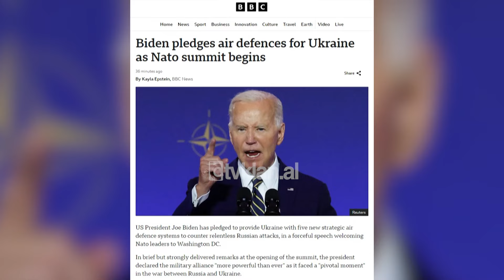Tv Klan - Samiti i NATO-s, Rama në pritjen e liderëve të aleancës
Ka nisur punimet samiti dyditor i NATO-s në Uashington,i cili përkon me 75-vjetorin e krijimit të Aleancës ushatarake.

Presidenti amerikan Joe Biden dhe sekretari i Përgjithshëm, Jens Stoltenberg pritën në një ceremoni të posaçme të gjithë liderët e shteteve anëtare të Aleancës, pjesë e cilës ishte dhe Kryeministri shqiptar Edi Rama.

Mbështetja për Ukrainën është në fokusin e samitit të liderëve të vendeve anëtare të NATO-s.

Presidenti Biden tha se një prej sfidave kryesore me të cilat përballet Aleanca është beteja me autokratët që kërkojnë të përmbysin rendin botëror, ndër të cilët rendit edhe Vladimir Putinin.

Joe Biden, President i SHBA: Në Europë, lufta e Putinit kundër Ukrainës vazhdon dhe Putin nuk kërkon gjë tjetër veçse nënshtrimin e Ukrainës. Por Ukraina mund ta ndalojë Putinin, sidomos nëse ne e mbështesim plotësisht.

Për këtë aryse, shefi i Shtëpisë së Bardhë njoftoi se vendet aleate kanë rënë dakord për furnizimin e Ukrainës me sisteme më të përparuara të mbrojtjes ajrore, të cilat do të dërgohen nga Shtetet e Bashkuara, Gjermania, Holanda, Rumania dhe Italia.

BBC komenton se në fjalimin 13 minutësh, Bajden u përpoq të rifitojë besimin e vendeve të NATO-s dhe elektoratit amerikan, pasi foli rrjedhshëm dhe me zë të plotë në dallim nga debati i 27 Qershorit përballë Donald Trampit, ku u ngritën dyshime se ai nuk është më i aftë për të qenë president i Shteteve të Bashkuara.